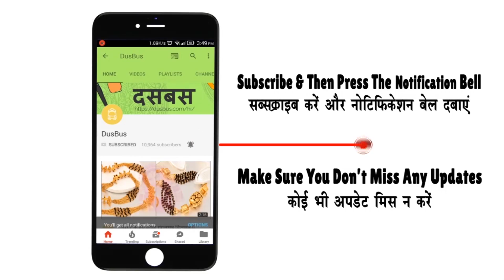Latest 3 Step Gold Chain Designs – Check Out The 8th Item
Here's a video on latest 3 step gold chain designs we have created for you. Do not miss out on the 8th item.